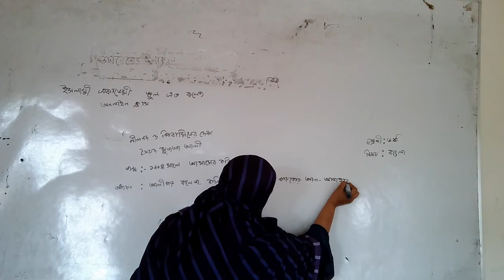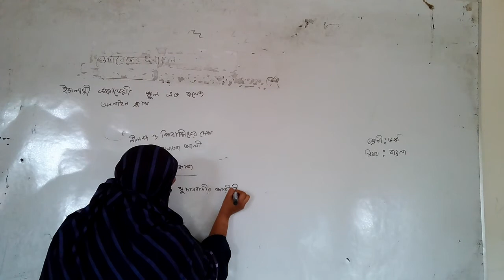শ্রেণী ৬ষ্ঠ, বিষয় বাংলা